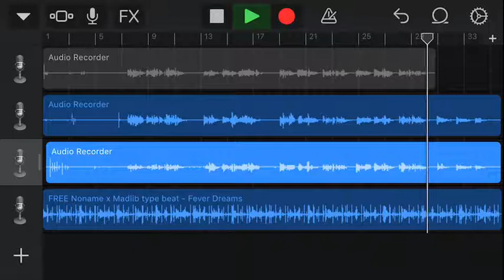朝からダラダラして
朝からダラダラして 何にも出来やしないって 自分を責めてたよ
どこかに出かけよう 知らない街とか どうせ何にもならないけど

fever dream time 明日も夢見たいよまだ
コンクリートに死体 もう溶けてないよ
fever dream time 明日を演じたいよ ただ
飛んでた虫の死骸 もうここにいないよ